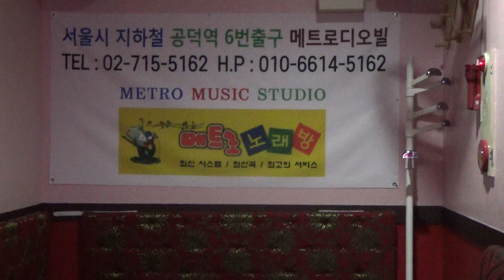국제협상전략연구소 이종선소장 1042번 애창곡 노래 거짓말이야 원곡 가수 김추자 장소 메트로노래방 공덕역 6번출구 2024년5월3일